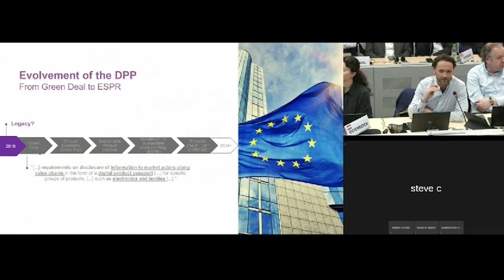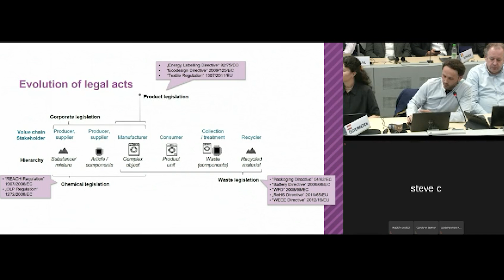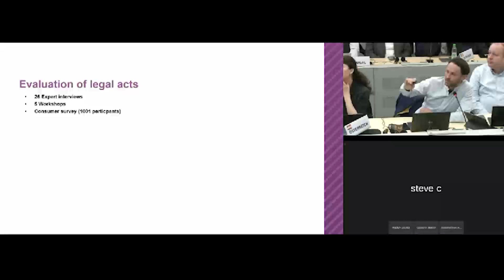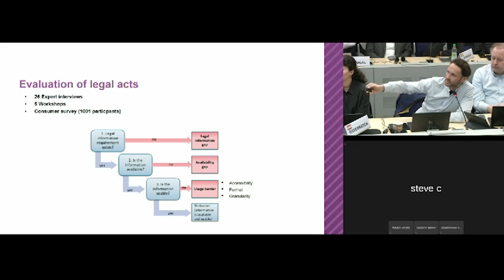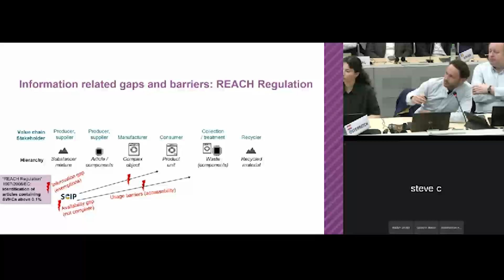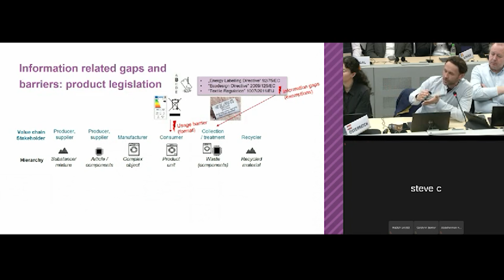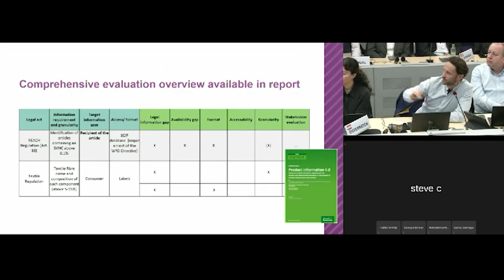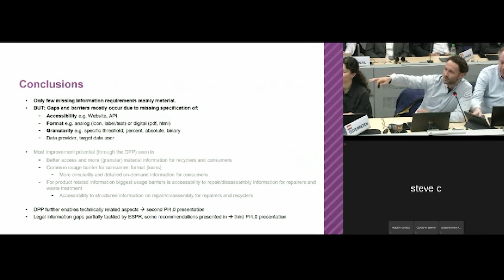(4/23) PI4.0 – Regulatory challenges: understanding the regulatory maze | CIRPASS final event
📢 Speaker: Eduard Wagner, Research Engineer, Fraunhofer IZM